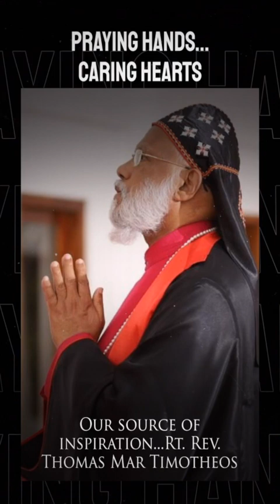Rt. Rev. Thomas Mar Timotheos Episcopa : Chengannur Mavelikkara Diocese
Rt. Rev. Thomas Mar Timotheos Episcopa introducing the Mission initiatives of Chengannur- Mavelikkara Diocese of The Malankara Mar Thoma Syrian Church.